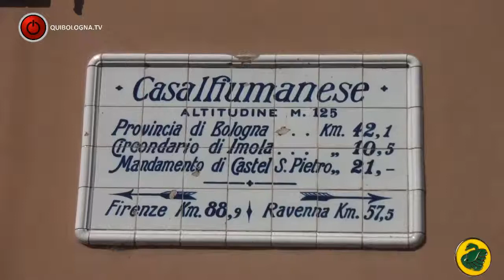KRONOS - Mulini e fontane della "Valle del Santerno"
In questa puntata grazie alla collaborazione con "il Cigno Verde-oro" di Legambiente, vediamo come venivano sfruttati i mulini e le fontane della Valle del Santerno.